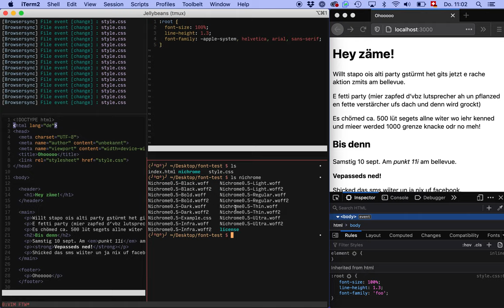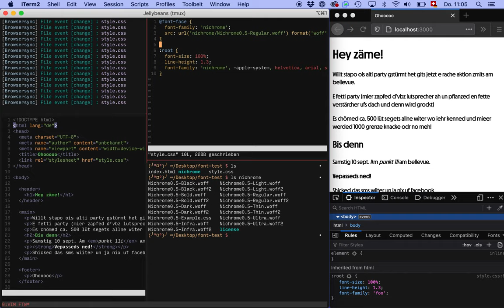Webfonts mit CSS einbinden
Die @font-face Regel verknüpft einen Namen mit dem Pfad zu einem Font (einer Datei).